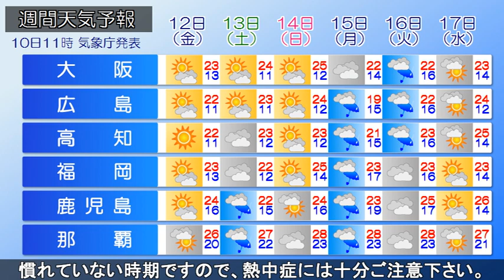2024/04/10 全国の天気予報 昼 ー土日は7月並みの暑さの所も 熱中症に注意ー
日本付近は移動性の高気圧に覆われ、全国的に晴れています。
けさは放射冷却が強まり、
内陸部を中心に氷点下の冷え込みとなりましたが、
日中は気温が上がり過ごしやすい陽気となるでしょう。

午後も本州付近は高気圧に覆われて晴れる所が多い見込みです。
小笠原諸島では前線が通過するため昼過ぎまでは
激しい雨や雷雨となる恐れがあります。

あす(木)には高気圧の中心が東の海上へ離れるため、
本州付近も次第に雲が多くなり
午後は九州で雨の降り出す所があるでしょう。

土日は晴れて、仙台や東京、大阪などでも25℃と夏日の予想です。
まだ暑さに慣れていない時期ですので、熱中症には十分ご注意下さい。